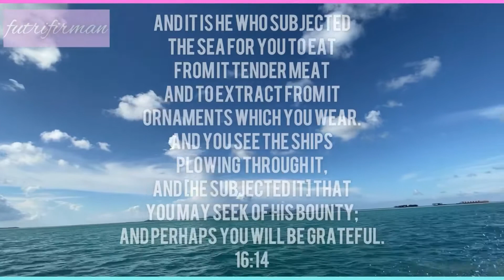maldiv3s RM150 😱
Lato Lato Resort is the only resort that has a panoramic Tun Sakaran Marine Park. It's in the middle of the sea built on stilts on top of corals in the shallow waters off the coast of Semporna.

тнαикѕ fσя ωαт¢нιиg